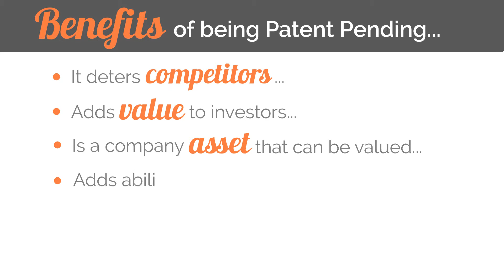Benefits of Being Patent Pending - Patent Law Q&A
Patent Attorney, Toni Tease, and Salient Co-Owner, David Yakos discuss the when a patent is pending, and the benefits of having a patent pending.

Created by Salient Technologies, Inc.